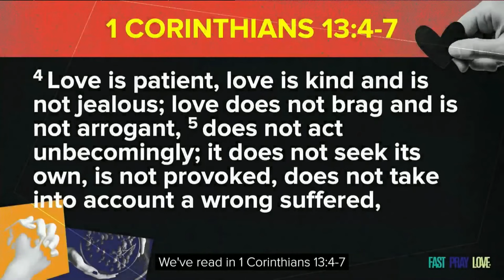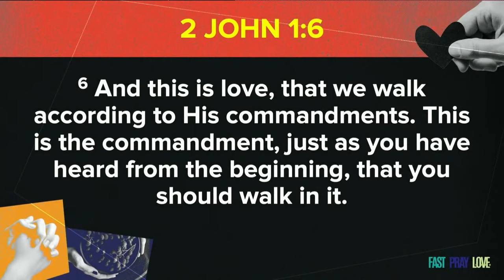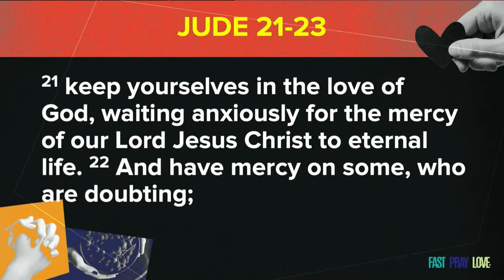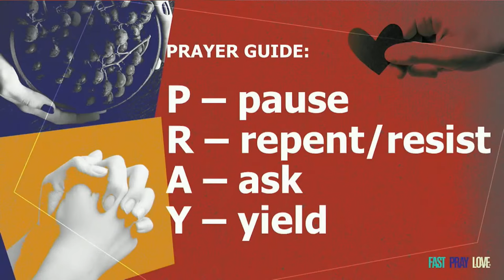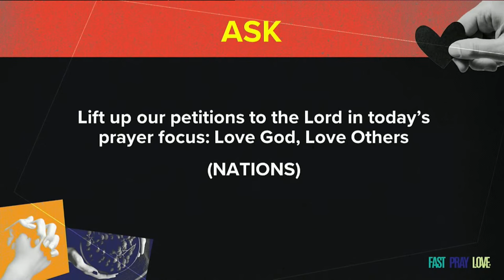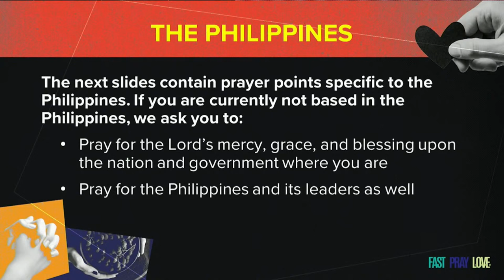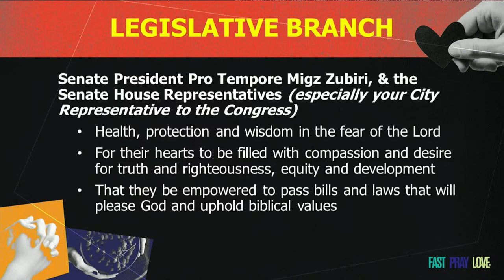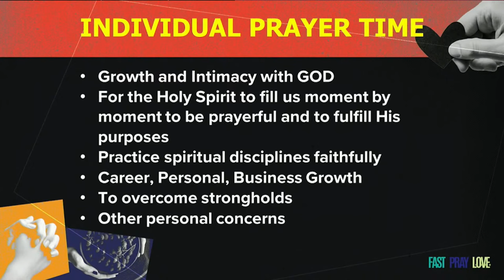Pray to Grow in your Love for God and Others | Mid-Year Intercede 2022 Day 1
As we begin our prayer and fasting week, let us meditate and pray about our church’s first core value: Loving God and loving others. Let’s take the time to pray and thank God for how He loves us deeply and unconditionally.

Need prayer or someone to talk to?

Zoom prayer rooms are also open from 8:30pm to 9:30pm